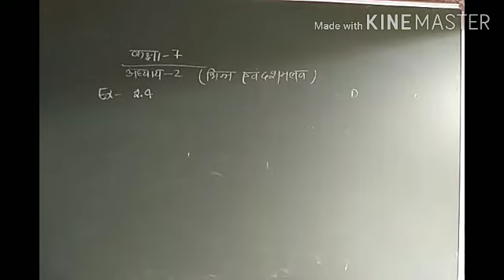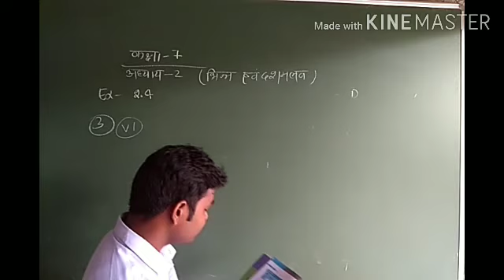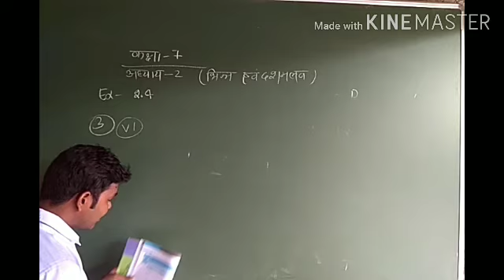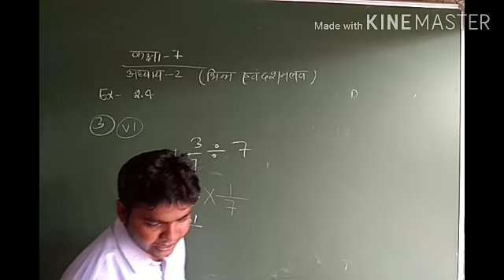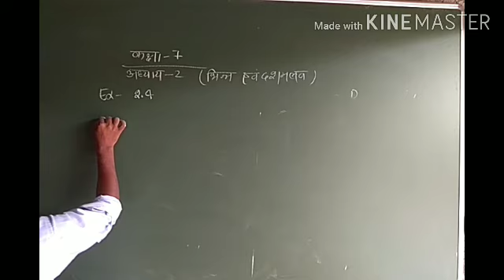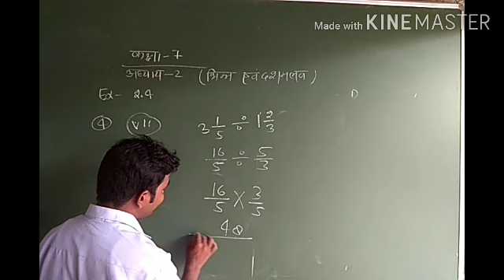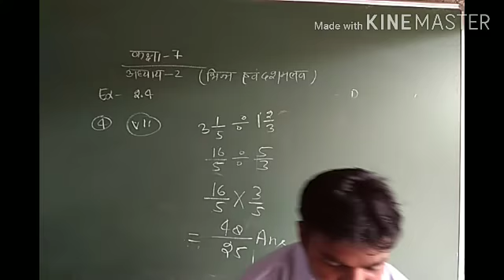Class 7 Math chapter 2